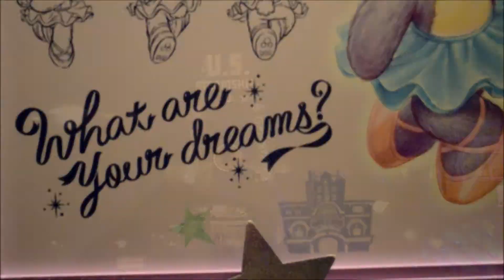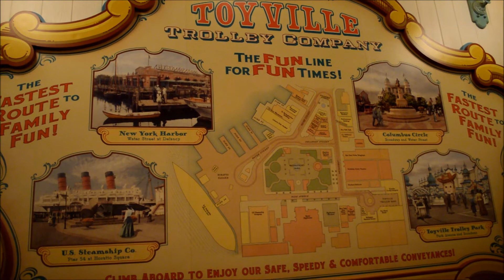【夜のアメリカンウォーターフロント★ちょっとだけ行った気分】東京ディズニーシー Tokyo Disney Sea American Waterfront 2017/07/28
東京ディズニーシー、夜のアメリカンウォーターフロントにちょっとだけ行った気分になれる動画です。

ステラルーのショーが行われているS.S.コロンビア号や、ホテルハイタワー、トイビルトロリーパークなど、昼間とは違った表情が見れます。